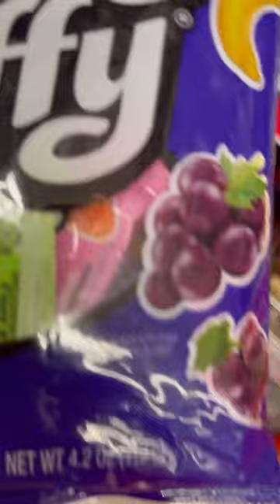MOST SATISFYING LAFFY TAFFY CANDY#short